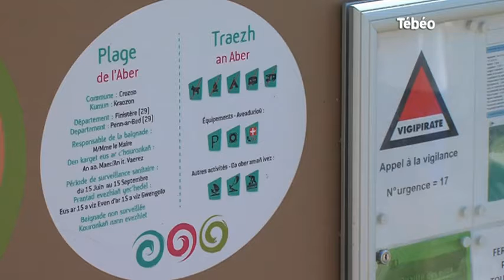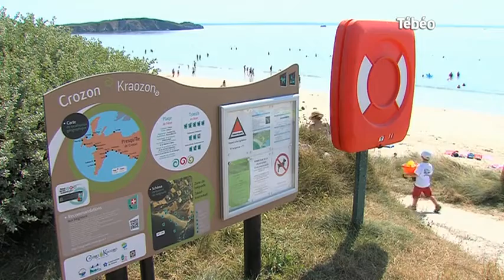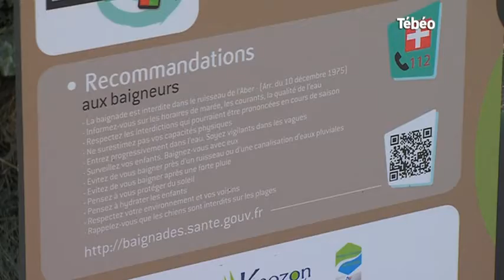Les plages de Crozon : Interview de Didier Cadiou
Sites webs/blogs, copiez cette vidéo avec le bouton "Intégrer" !
Interview de Didier Cadiou, garde du littoral, pour parler des plages de la presqu'île de Crozon dans le Finistère. Pour exploitation TV, droits réservés, nous contacter